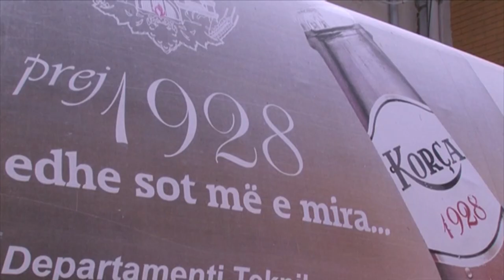“Birra Korça” drejt tregut britanik. Investitorët e huaj vizitë në fabrikë: Shija unike meriton…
Histori suksesi, Birra Korça drejt tregut nderkombetar
Investitoret britanike vizitojne fabriken e birres Korça
Investitoret te impresionuar nga fabrika e birres Korça
Fabrika e Birres Korça, me kushtet me bashkekohore
Standarde europiane dhe teknologji e perparuar
Birra e pare shqiptare drejt tregut anglez
Investitoret  britanike: Fabrike e shkelqyer
Investitoret: Te impresionuar nga birra Korça
Investitoret: Birra Korça, nje prej partnereve
Investitoret: E shoh Birren Korça ne tregun anglez
Investitoret: Eksperience shume e mire te Birra Korça
Investitoret: Birra Korça e lehte, shije e shkelqyer
Investitoret: Birra Korça dallon nga ato anglezet
Investitoret: Birra Korça te mbetet ne mendje
Investitoret: Anglezet do e zgjedhin birren Korça
Investitoret: Birra Korça, me e mire se anglezet
Peter Record, Investitor britanik
Alan Millard, Investitor britanik
Gazetare, Lorena Kodra